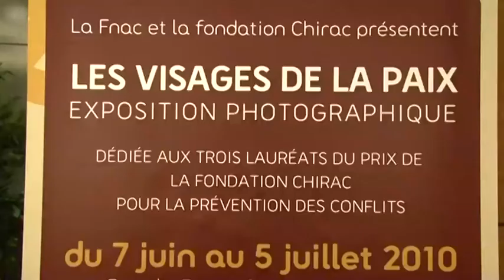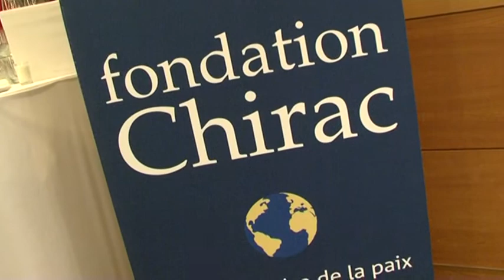Les visages de la paix - Fondation Chirac - Fnac des Ternes à Paris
Le 17 juin 2010, la Fnac des Ternes à Paris inaugurait l'exposition "Les visages de la paix" en présence de Jacques Chirac, François Pinault, François-Henri Pinault et Christophe Cuvillier. Exposition photographique dédiée aux trois lauréats du Prix de la fondation Chirac pour la prévention des conflits.